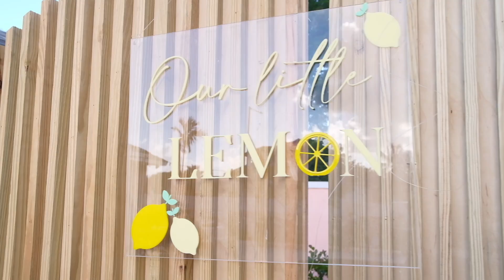Our Little Lemon Themed Baby Shower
Our little lemon is here!! 🍋

Before he made his surprising entrance to meet us, we got a few friends and some family together to pray for him and shower him with love and gifts!

My sister and I put our aesthetically-driven minds together to execute the cutest Mediterranean-inspired poolside baby shower, heavy on the chinoserie + lemons

I loved how this turned out! 💙🍋 Here's a quick peek inside the gorgeous decor that we did ourselves!